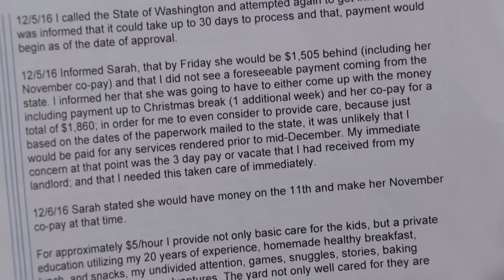Kid Visits to See Dad in Prison Halted | Part 3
Jaclyn says she doesn't owe Theodora or her brother any money, but can she prove it?